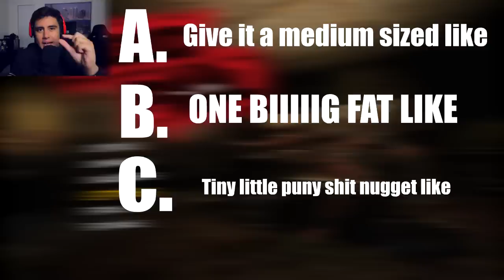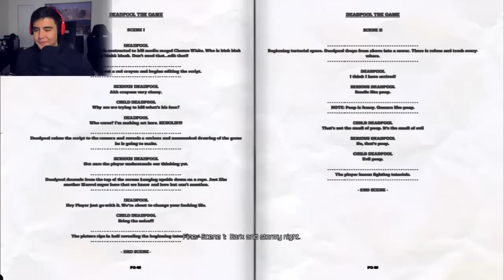THIS GAME TALKS BACK TO YOU & I LOVE IT! | Deadpool [1]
Deadpool let's play with Jay from the Kubz Scouts! Bought this game and was gonna play it on my own time, but turned on the camera and said LETS DO THIS! Leave a LIKE on the video if you want me to continue the series!